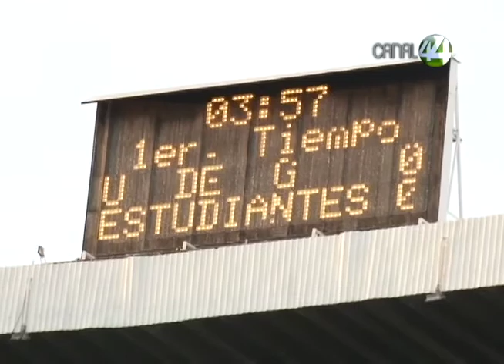Ángulos: Leones Negros Campeón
Los Leones Negros de la Universidad de Guadalajara se coronaron campeones de la Liga de Ascenso del Fútbol Mexicano, Familias enteras se dieron cita en el Estadio Jalisco para presenciar el partido de la final que se disputaron ante Estudiantes Tecos.

Información: Omar García
Imágenes: Juan González